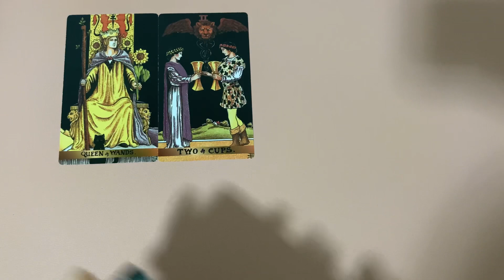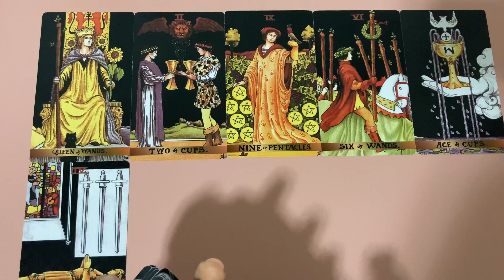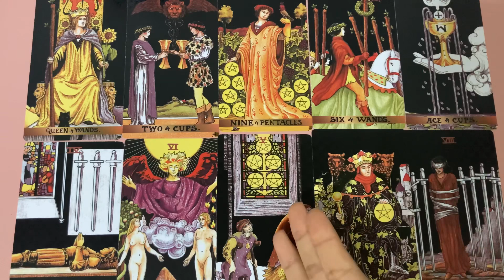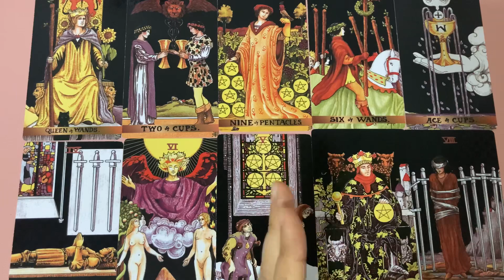Random | (Timeless) อะไรจะเกิดขึ้นกับคุณเร็วๆนี้